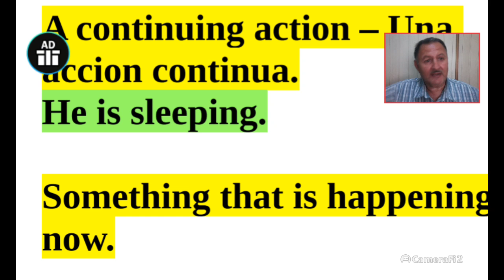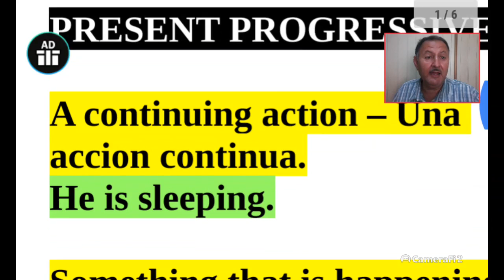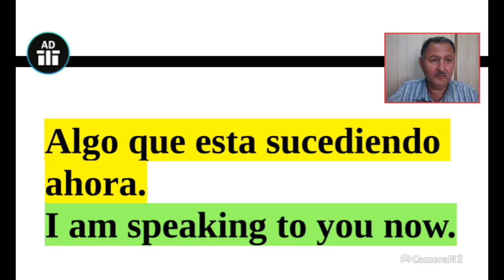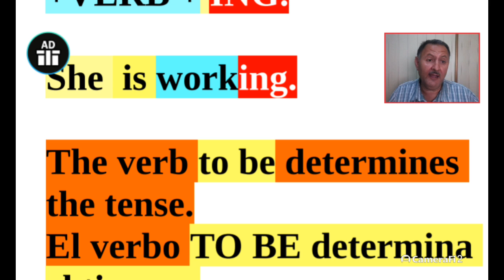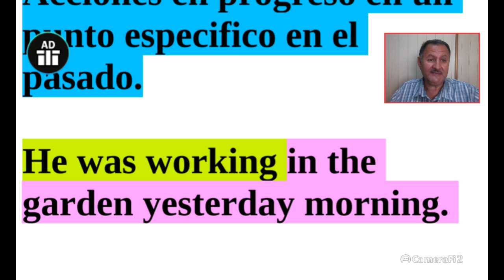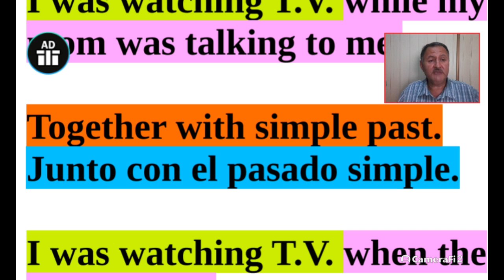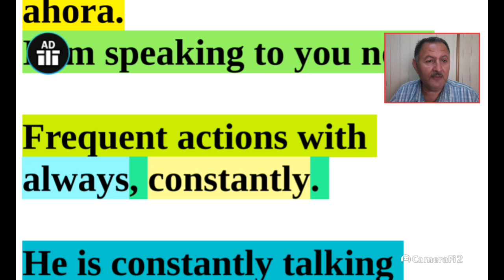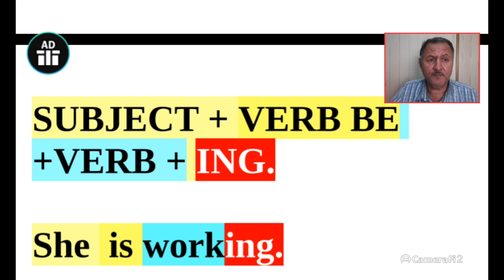Aprende Ingles Rapido - Presente y Pasado Progresivo - Progressive Tenses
In this lesson you will learn the present and past progressive tenses in English. En esta sesion o clase de ingles te explico el presente y pasado progresivo para que comprendas los tiempos verbales en ingles.

Bienvenidos a Isaacsenglish.  Este canal esta dedicado a todos los que deseen aprender Inglés. Pongo clases a disposicion de todos por medio de youtube y el blog de isaacsenglish.blogspot.com totalmente gratuito.

Lecciones de Inglés , Aprende facil y rapido. Escucha, repite y practica en voz alta.

 En este canal ofrecemos clases con explicaciones no ortodoxas. Algunas explicaciones estan en Inglés  y otras en Español.
En el canal de isaacsenglish encontraras  videos de pronunciacion, vocabulario, gramatica, curso de inglés en secuencia y practicas de conversacion.
Angol
Aprende ingles gratis en la comunidad de isaacsenglish en
Escuela de ingles en Culiacan Sinaloa
Asians learn to speak english  aqnd spanish watching isaacsenglish videos.